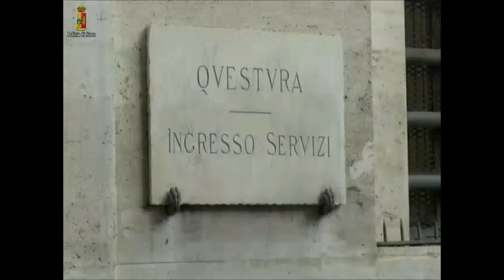Napoli: arrestati i vertici del clan Mallardo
Scoperti dagli uomini della questura di Napoli i malaffari del clan Mallardo, droga, armi e riciclaggio di denaro tra la Campania e la Toscana.